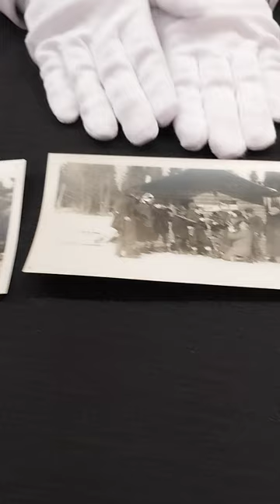Learn about the film industry in the Adirondacks!